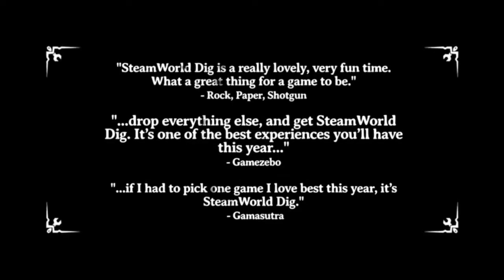SteamWorld Dig PS Vita trailer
Acclaimed platformer SteamWorld Dig tunnels onto PS4, PS Vita soon.